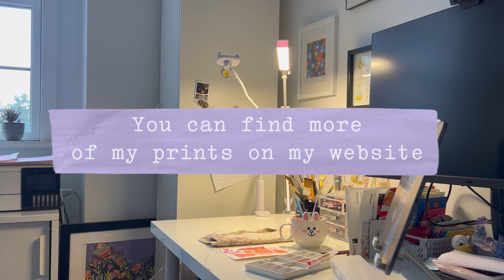Paint With Me ♥ Ink illustration edition ♥ Cozy rainy day painting at my tiny art studio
If you are new welcome ✦! If you watched my first video, welcome back ♥. It’s a rainy day, and perfect for painting in this video I will be using inks and painting an illustration for a poetry book. Get cozy, go grab some tea and your favorite snack, while you work, and watch me paint in my little tiny NYC studio ✷.

✿ Inks and full-proof white paint, from Amazon (YouTube did not allow me to add links or brand names)

Video Editing: Josemario Sequeira from Oh Gravity Studio